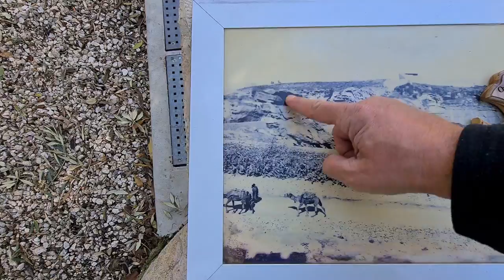A tour of the two tombs of Jesus in Jerusalem: The Church of the Holy Sepulchre and The Garden Tomb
Information about the Garden Tomb & The Church of the Holy Sepulchre itself will be provided after this announcement (Maxine Martin).

Zahi Shaked

Scholars and the faithful still disagree on the sites of Jesus Christ's crucifixion and resurrection, the most important events in the Christian religion. The two locations are worlds apart.

The Garden Tomb, just north of the Old City's Damascus Gate. A limestone hill in the likeness of a skull looms nearby.

Half-mile south, among the narrow alleys and Arab shops inside the Old City, is the labyrinthine Church of the Holy Sepulchre. It is dark and smells of incense and musty air. People in every cut of religious attire scurry about.
The observance of the crucifixion and resurrection varies with religion. Evangelical Protestants favor the Garden Tomb. Latin Catholics celebrate Easter Sunday April 7 in the Church of the Holy Sepulchre. Syrian and Coptic Christians celebrate in the church, but on April 14 because of the difference in the Gregorian and Julian calendars.

Jewish and Christian scholars point to evidence that as early as 200 A.D., Christians believed their savior was resurrected on the site of the ancient Christian church.

According to the Bible, Jesus was taken outside the city to Golgotha, meaning 'the place of a skull,' near a highway and, after he died, buried in a new tomb hewn from rock in a nearby garden.

Evangelical protestants believe the Garden Tomb, which is outside the walled Old City and is close to the roads to Nablus, Damascus, Jericho and Jaffa (now Tel Aviv), fits that description.

The Rev. Bill White, an Anglican rector from Dorset, England, and general secretary of the small interdenominational English society that owns the Garden Tomb, is one of those who believe Jesus was crucified on a spot where the depot is located. He says the body was carried to the Garden Tomb.

White is more concerned about the spiritual message than the archaeological argument surrounding the Garden Tomb.

'Its simplicity and naturalness provide the finest visual aid of the Easter story,' White says. 'Never under any circumstances will a church building be erected here -- thank God.'

That comes as a relief to many persons turned off by the multiplicity of churches, synagogues and mosques built on every conceivable biblical site in the Holy Land.
There is an archaeological rule-of-thumb that a tradition dating back close to the time of the event is more likely to be authentic than a newly identified site.

A 250-million-gallon cistern and a winepress in the Garden Tomb clearly date to the time of Christ, but it was not mentioned as the possible site of his death until 1883.

On the other hand, the origins of the Church of the Holy Sepulchre date back to 327 A.D. Constantine had converted to the Christian faith and his mother, Helena, went to the Holy Land and identified the sites of the Crucifixion and the Resurrection.

Scholars and religious officials point out the church was built on the remains of first century Jewish tombs. About 1972, 30 feet below the Constantine church's Armenian section, archaeologists rediscovered a charcoal graffiti-type drawing of a boat dating to about 200 A.D.

It bore the Latin inscription, 'O Lord, we came.'
Bahat says he believes western Christian pilgrims sketched the boat, an object figuring prominently in Christ's life, in a canyon behind Golgotha where Christians met secretly to worship. He believes they worshipped there because it was the site of Christ's resurrection.
'It means to me the true burial took place here,' Bahat said. He is convinced the Edicule in the middle of the basilica's rotunda and the altar at the top of the stairs are the locations of Calvary hill and the tomb.
But ultimately, the controversy is not a major issue, religious officials say.
'The tomb is not important,' says White. 'The Lord is risen. This is the emphasis we try to make. Do you keep a chrysalis when the butterfly is gone?'